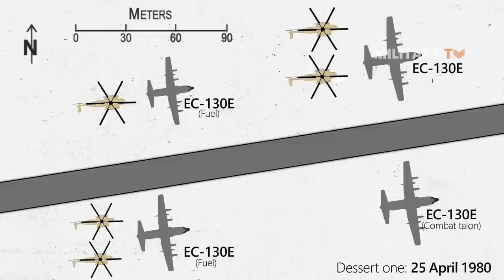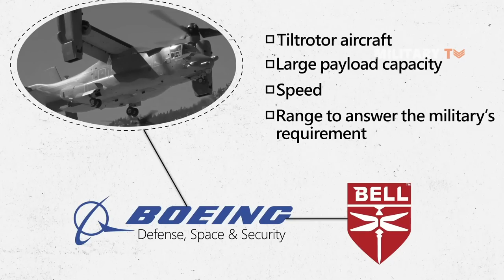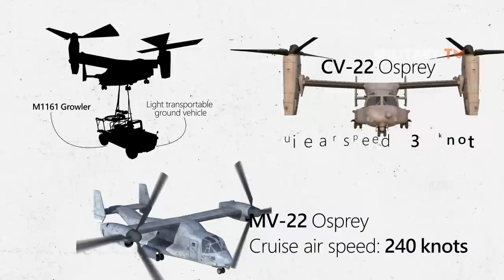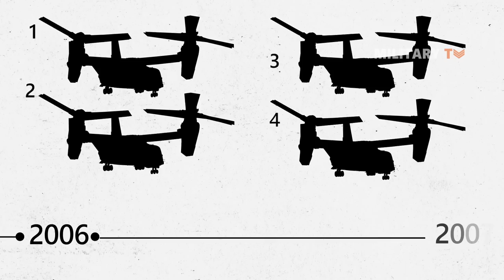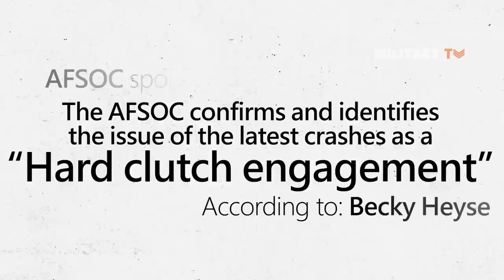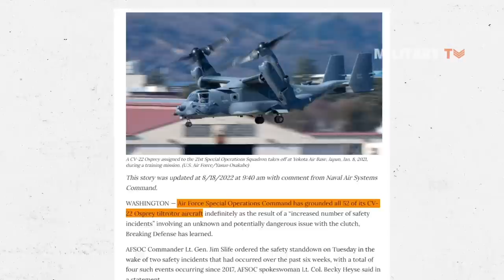The Untold History of the Notorious V-22 Osprey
The V-22 Osprey is the US military’s first tiltrotor aircraft. Its distinctive capabilities include taking off vertically and hovering like a helicopter as well as flying forward at high speeds after turning its nacelles. The V-22 Osprey is primarily used as amphibious assault to transports soldiers, equipment, and supplies from assault ships and land bases. As a multi-engine, dual-piloted, self-deployable, medium lift, vertical take-off and landing tilt-rotor aircraft, it is deployed for combat support, combat service support, and Special Operations missions all over the world.